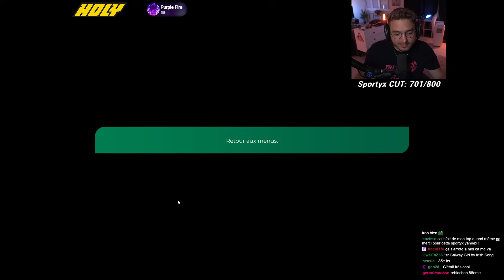L'ÉDITION LA PLUS STACKED ?! | Sportyx Cup S9E10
Toutes les infos de la cup dans le channel "informations" sur le Discord

La cup est ouverte à tous ! Elle se déroule tous les derniers vendredis du mois.
Mapping de 20h à 21h30 puis la compétition démarre !
10 nouvelles maps inconnues par édition ! (15-25sec)
4 minutes de Time Attack par map !
Vos PBs sur chaque map sont additionnés pour avoir votre temps total et le classement est fait en fonction !

- VOD du 30 août 2024 -